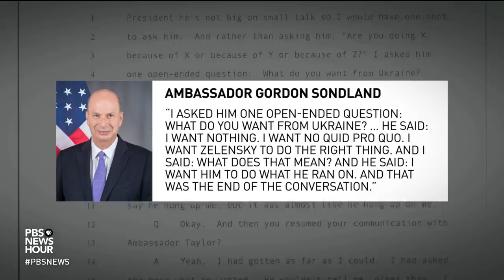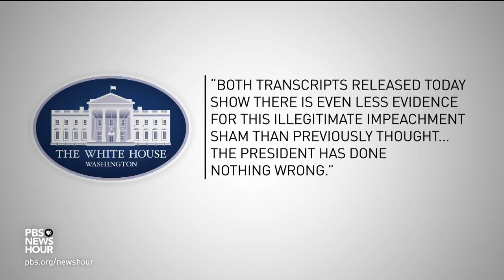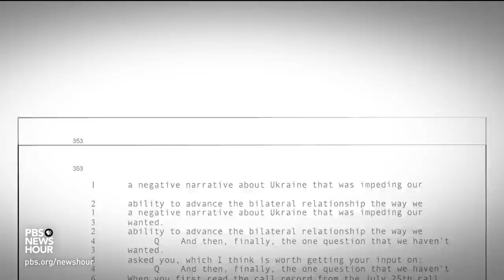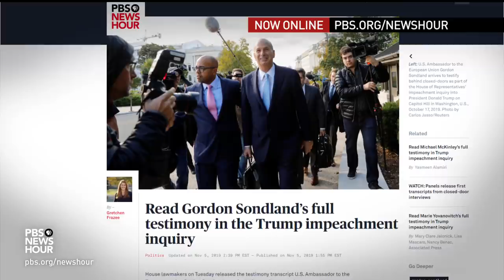How Trump is reacting to newly released testimony from Sondland and Volker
On Tuesday, transcripts of impeachment inquiry testimony from Ambassador Gordon Sondland and former Special Envoy to Ukraine Kurt Volker were released. Nick Schifrin and Lisa Desjardins break down the details of the newly released transcripts, including how Sondland revised some of his original answers, and Yamiche Alcindor joins William Brangham to discuss how President Trump is reacting.